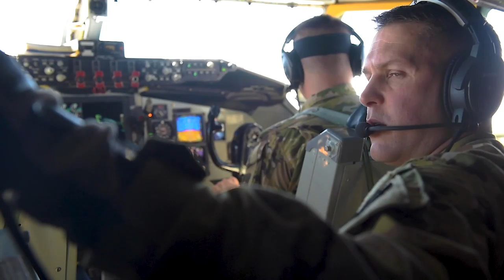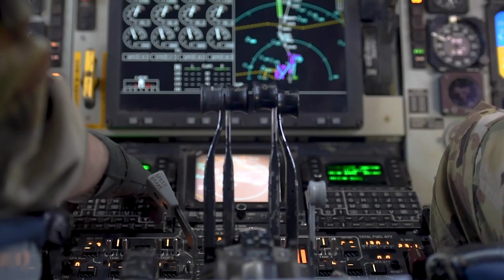91st Expeditionary Air Refueling Squadron Boom Operation refuels a RC-135V/W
Boom Operation
QATAR
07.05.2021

Airman 1st Class Adam Salazar 91st Expeditionary Air Refueling Squadron boom operator, refuels a RC-135V/W during an in-flight refueling operation over Southwest Asia.

Film Credits: Video by Airman 1st Class Kylie Barrow
379th Air Expeditionary Wing Public Affairs

AEW
refuel
boom operator